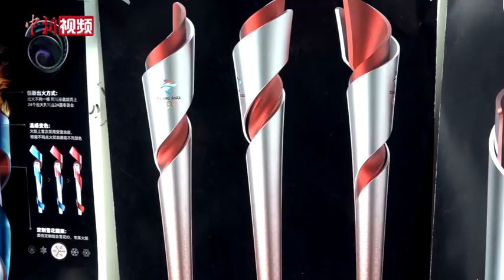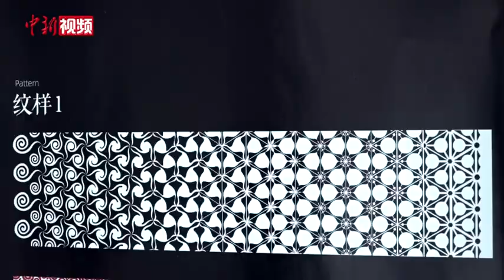一片落叶燃灵感 设计师揭冬奥会火炬设计始末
2月2日—4日，北京冬奥会火炬传递将在北京、延庆、张家口3个赛区进行。冬奥会火炬设计灵感来源于哪，又与2008年祥云火炬有哪些关联？近日，北京冬奥会火炬外观设计师李剑叶向中新社记者讲述了火炬设计的始末。